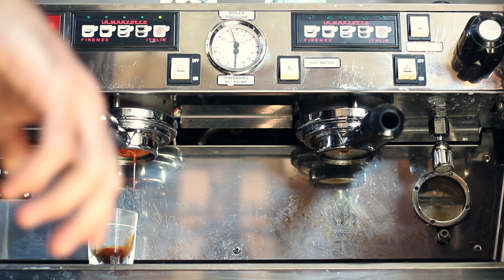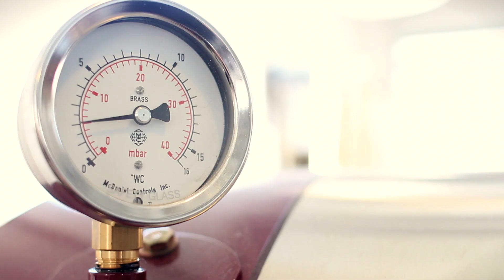Starting in Hyattsville, Maryland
Filmed in 2015 at our humble little Hyattsville cafe & Roastery.